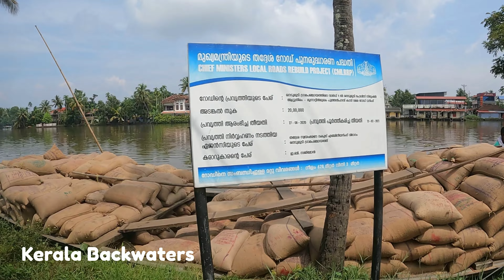Kerala Backwaters: Soothing Houseboat Journey & Family Fun in Alleppey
Join us on an exciting day as we travel from Thekkady to Alleppey, starting our day at the lovely Elephant’s Court Hotel. After a yummy breakfast, we set off on a journey filled with breathtaking greenery. We find ourselves lost in the beauty of Kerala’s backwaters, a sight that you won’t forget!

Next, we step onto a houseboat, our home for the next part of the trip. Our video takes you around this amazing boat, showing you every nook and corner. Get ready to be amazed by where we eat our lunch and dinner!

Our vlog brings you the enchanting charm of Kerala’s backwaters. Imagine a beautiful scene with hundreds of boats floating peacefully on the water - it’s a sight to see! We promise, it’s so calm and pretty, you will feel like you are in a dream.

The day doesn’t end there! We cap off our wonderful day with a game of UNO with our family. The laughs and fun we share over the game make the day even more special. We wrap up the day with a nice family dinner.

So come along, watch the video, and be a part of our unforgettable journey.

Do Watch Other Parts Of this Series

Timecodes:
0:00 - Coming up
0:22 - Elephant Court Hotel
2:40 -  Roadway From Thekkaddy to Alleppey
3:44 -  Entering Kerala Backwaters and House Boat
5:17 - House Boat Tour
11:03 - Tour Review
13:18 - Dinner Review
14:08 - Outro and bloopers

Any information provided on this vlog is what is best of my knowledge or sourced from the internet and we do not take responsibility for its Validation. We do not promote any Stay or opinion or product mentioned in this video. It is purely for sharing our experience with you.

Spots Showcased in Vlog